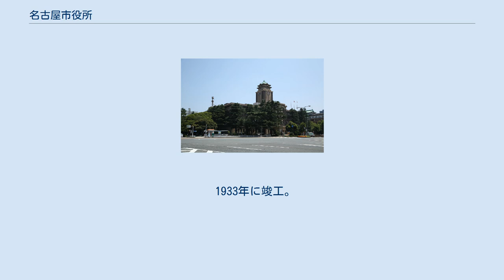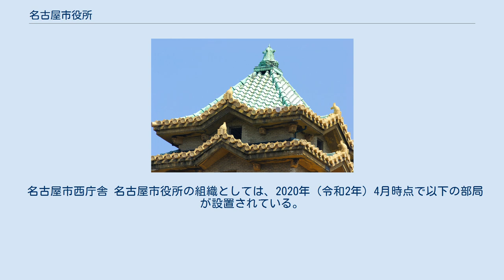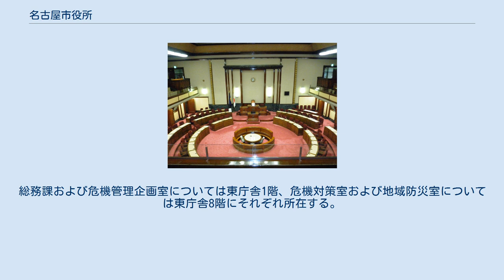名古屋市役所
名古屋市役所頂部詳細 名古屋市役所と愛知県県庁 名古屋市役所（なごやしやくしょ）は、地方公共団体である名古屋市の執行機関としての事務を行う施設（役所）である。
名古屋市中区の北寄りに位置する。
 1933年に竣工。
これは政令指定都市の中では1927年竣工の京都市役所に次いで2番目に歴史の長いものとなっている。
 名古屋市役所は、本庁舎、東庁舎、西庁舎から成り、本庁舎の裏手に東庁舎、大津通をはさんで向かいに西庁舎が建てられている。
 本庁舎は昭和天皇即位の記念事業として建設されたもので、公募によって選ばれた平林金吾の設計を基にした、近代的なビルに和風の瓦屋根を載せた「日本趣味を基調とした近世式」の意匠が特徴的である。
 本庁舎は2014年12月10日に「名古屋市庁舎 1棟」として国の重要文化財に指定されたほか、名古屋市都市景観条例に基づく都市景観重要建築物ともなっている。
テレビドラマや映画などでロケ地として外観、貴賓室、正庁などが使用されることもある（後述）。
 名古屋市東庁舎（中央奥。手前は名古屋市職員健康管理センター） 1966年（昭和41年）9月30日完工。
同年10月3日から使用開始。
総工費は26億2千万円。
 名古屋市西庁舎 名古屋市役所の組織としては、2020年（令和2年）4月時点で以下の部局が設置されている。
 総務課（庶務係、経理係）・危機管理企画室（企画係、震災対策等担当、風水害対策担当、防災に係る特命事項の処理担当）・危機対策室（危機対策係、情報・啓発担当、広域連携担当）・地域防災室（地域防災係、住民支援担当）からなる。
総務課および危機管理企画室については東庁舎1階、危機対策室および地域防災室については東庁舎8階にそれぞれ所在する。
名古屋市港防災センターは危機対策室情報・啓発担当が所管する。
 総務課・職員課・環境企画部（環境企画課、環境教育担当、生物多様性の保全担当、国連生物多様性の10年最終年に係る企画調整等担当、低炭素都市推進課）・地域環境対策部（地域環境対策課、環境影響評価・化学物質担当、大気環境対策課、公害保健課、環境科学調査センター）・ごみ減量部（減量推進室、資源化推進室）・事業部（作業課、路上禁煙・住居の不良堆積物対策の推進等担当、廃棄物指導課、環境事業所）・施設部（施設課、処分場確保担当、処分場建設担当、処分場、工場課、建設計画担当、新工場建設推進担当、南陽工場設備更新担当、猪子石工場、富田工場、大江破砕工場、五条川工場）からなる。
 名古屋市内の16行政区のうち、6区に支所を設置している。